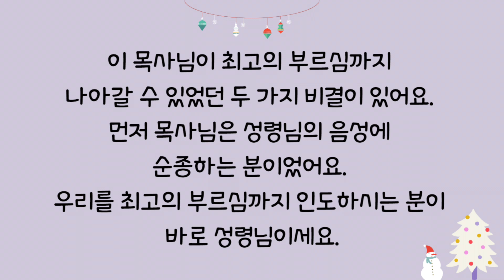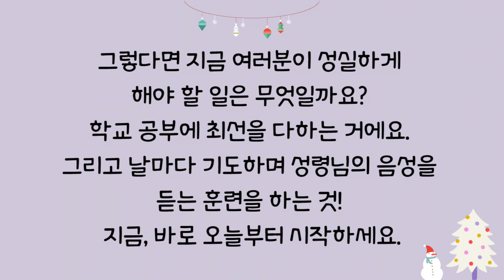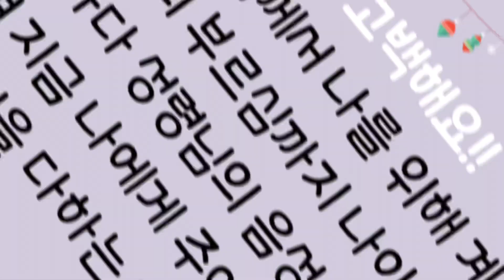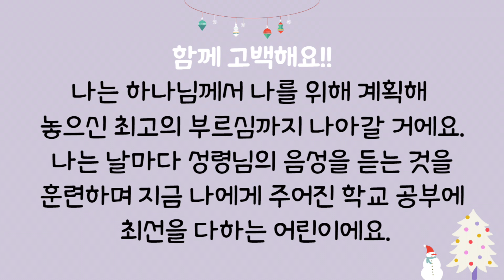12/23 최고의 부르심까지 가야 해요 [12월믿길]